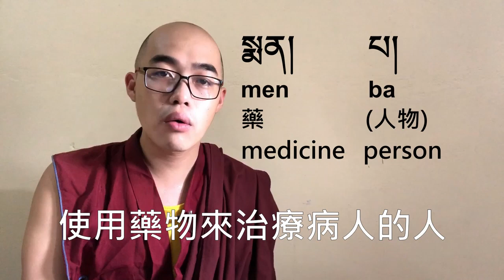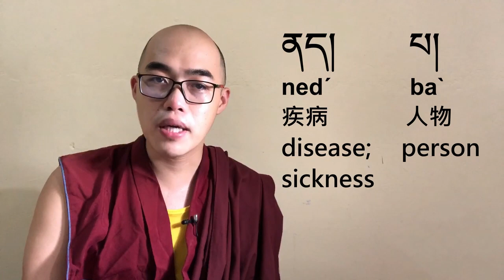丹達讀逗 4分鐘藏語教室 16 醫療醫護人員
生、老、病、死是人生必經的過程，我們的一生中，難免會有大大小小的病痛。

說到生病，我們需要求助於醫護人員，接受治療。
那麼，醫生、護理師、病人的藏文要怎麼說呢?

醫生在藏文裡還有個「國王的領袖」的敬語，這個稱號的由來為何?是來自哪位藏王呢?

這集的丹達讀逗，要帶大家一起來學藥師佛、醫護人員相關的藏語!